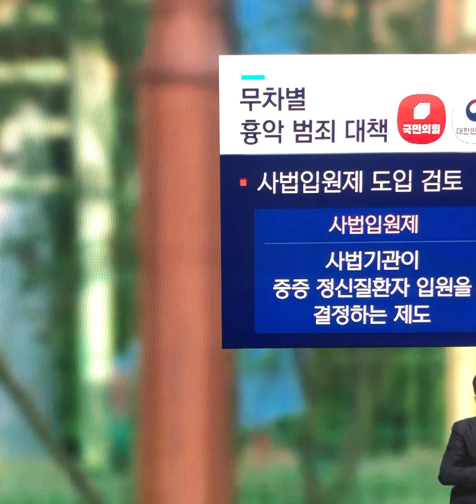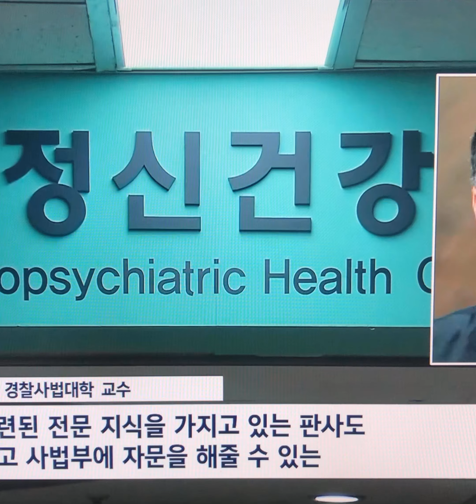묻지마범죄 가석방 없는 무기형선고 추진#당정협의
당정, 흉악범죄 대책 마련
피해자 치료비등 전액 지원
중증정신질환자 입원 여부
법원 결정 도입도 논의키로
신림동 공원 성폭행 피해자
1차부검 '질식사 추정' 소견